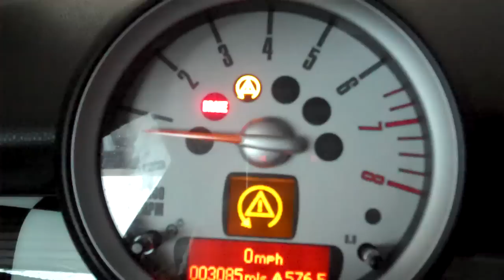Mini Cooper DSC ?? On or OFF setting.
Is it on ?? or OFF